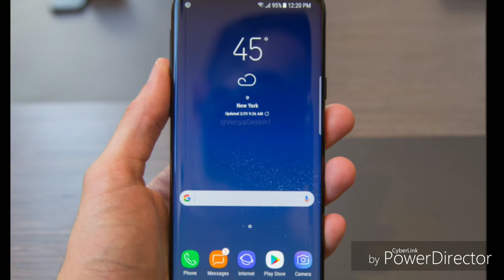Samsung GALAXY S9 or S9+ Concept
Hey guys,
In this video You can listen best and youtube background music. You can also use those in your video. Listen and Enjoy..!!
Music I use, Credit ~
All the music I use, Credit -

Credit ~
[Note- this is a concept only]